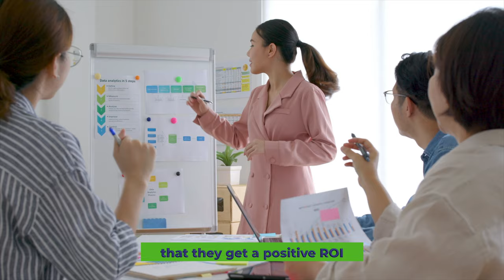WMHI: The Workplace Mental Health Institute | Helping to Make the World & Workplace a Happier Place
The Workplace Mental Health Institute (WMHI) is a global organization  committed to helping make the world and workplaces a happier place by empowering people to build their mindset, resilience, wellbeing and overall mental health. The WMHI was founded by CEO - Peter Diaz who successfully  overcame his own personal mental health challenges and wanted to pay it forward and help organizations build better people, better workplaces and  for people to lead a better life. With less stress and anxiety, people and  businesses become more productive. This is the driving force behind The WMHI's ethos which is Mental Health is Mental Wealth.

The Workplace Mental Health Institute (WMHI) delivers mental health  training and consultancy to individuals as well as medium and large-sized  organizations across the world.

Through online and in-person wellbeing and mental health courses, we help  everyone, from individuals, employees, managers and leaders know how to prevent, identify and respond to mental health issues and psychological  risk in the workplace, while also optimizing resilience, wellbeing and  performance.

For individuals, we offer online learning and training courses for mental  awareness, creating personal resilience, identifying and handling a suicide  crisis, coping with workplace stress, protecting oneself from bullying,  psychotic and narcissistic manipulation, coping with psychological anxiety  due to the pandemic. Our practical, easy-to-use format or courses can be  taken anywhere at your own pace and time. These are invaluable learning  courses developed by experts that can help save lives.

For organizations, our engaging and evidence-based mental health training  programs ensure you meet your legal obligations for a psychologically safe workplace, prevent mental health issues from negatively affecting your  bottom line, and equip your workforce to perform at their peak potential.

Let's make the world and workplaces a happier place,  because truly, Mental Health IS Mental Wealth.